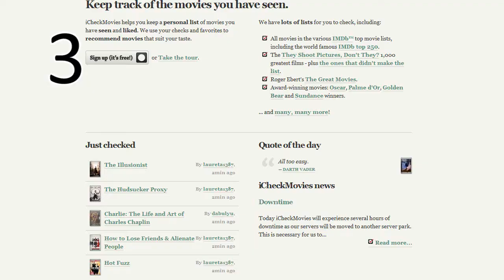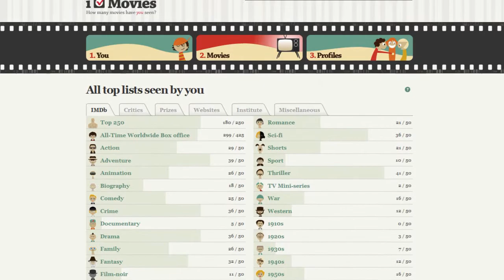The Five Things Oscar Special - The Social Pilgrim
Can I just defend Scott Pilgrim for a second? No? OK. =(

Five Things for the Oscars:

1. Five Strangest Best Original Song Nominees

5. Kings Speech: 3 Definites
    Inception: 1 Definite, 3 Maybe

I really hope Black Swan doesn't take everything. Half because I didn't see it and half because I don't like Natalie Portman.